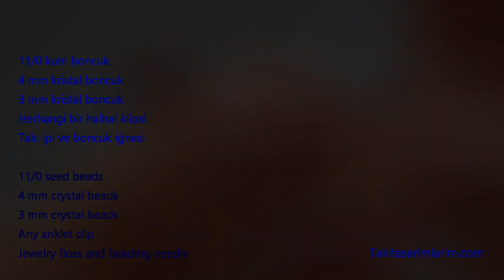KOLAY VE ŞIK BONCUK HALHAL YAPIMI / MAKING EASY AND STYLISH BEAD ANKLET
Yapılışı oldukça kolay bir o kadar şık boncuk halhal modeli..

Malzemeler
: Herhangi bir halhal klipsi
: Takı ipi ve boncuk iğnesi

Materials
: 11/0 sand beads
: 4 mm crystal beads
: 3 mm crystal beads
: Any anklet clip
: Extension chain
: Jewelry thread and bead needle

Yapmak isteyenlere şimdiden kolay gelsin

ÖNEMLİ NOT : Kanalımızdaki videoları indirerek her türlü sosyal sitelerde paylaşmak yasaktır! Sadece Paylaş Butonundan Paylaşım yapılabilir!